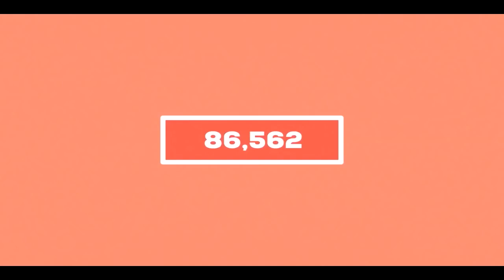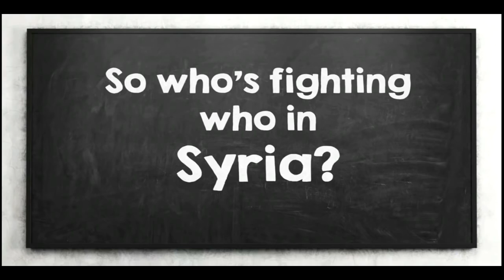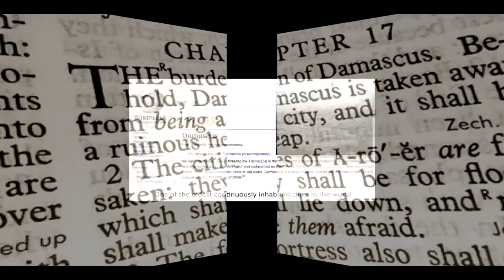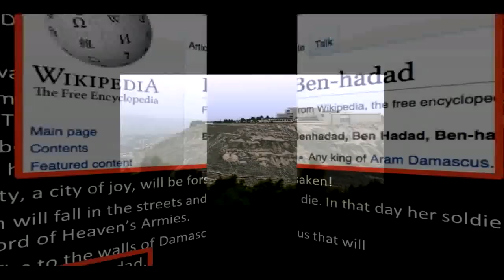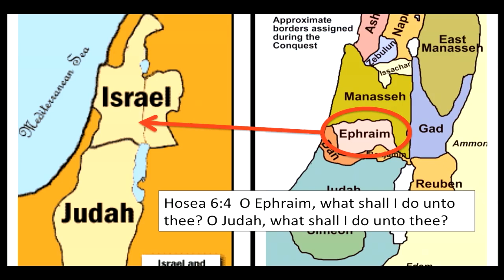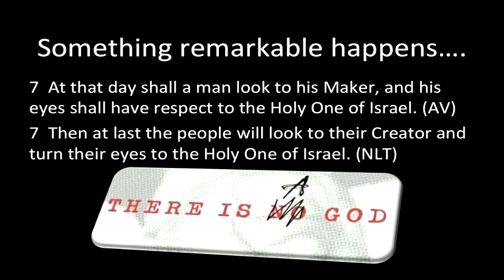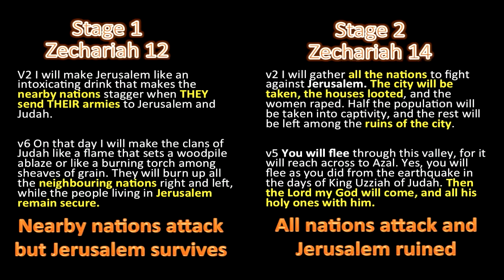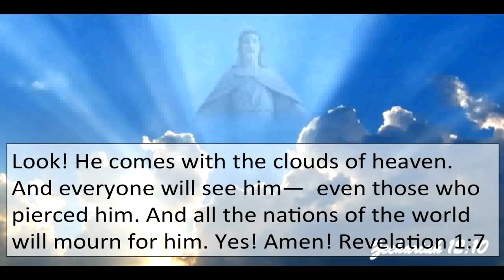Syria sign of the imminent return of Jesus! (talk given in 2015)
This Bible talk given by Andy Walton in 2015 looks at how Syria will form part of the initial inner ring war around Israel. The current conflict between Israel and Hamas and Hezbollah will soon also involve Syria. In fact Syria is being attacked by Israel almost every week and often around Damascus. Syria is the next nation to watch as the inner ring war sucks more nations into its vortex. (This was written 8th October 2024)